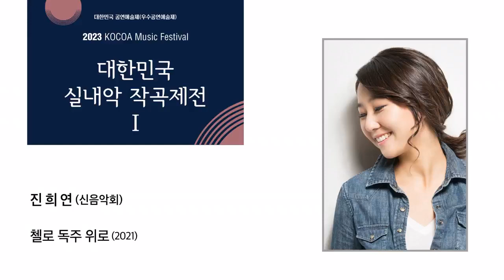진희연 (Heeyeon Jin) - 첼로 독주 "위로"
2023 Kocoa Music Festival
2023 대한민국 실내악 작곡제전 I
2023년 3월 22일 수요일 7:30pm 예술의전당 리사이틀홀

                                                                                                                                          첼로 황지연

"힘든 일보다 더 힘든 건 혼자 있다는 것이 아닐까? 누군가가 나를 바라봐 주기만 해도
슬며시 기댈 어깨를 빌려주기만 해도 안심이 되는 그런 사람이 우리에겐 필요하다."
전이수의 작품 "위로3"에서 영감을 받아 작곡하였다. 첼로라는 독주악기지만 4개의 현이 서로 위로하고 지지하듯 어우러져 소리를 같이하며 음악을 구성해나간다. 힘든 이들에게 어깨를 빌려주듯 나의 음악도 누군가에게 작은 위로가되길...